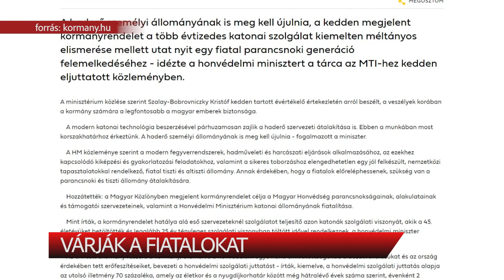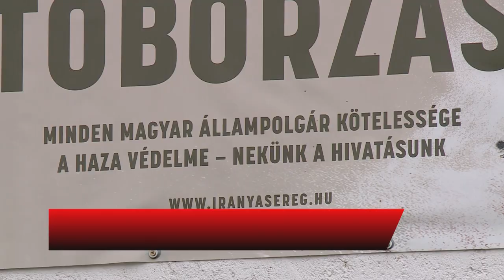Várják a fiatalokat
Gőzerővel folyik a toborzás a Magyar Honvédségnél. Mint ismert, január közepén a honvédelmi minisztérium rendeletben intézkedett a Magyar Honvédség megújításáról, a 45-ik életévüket betöltött és legalább 25 év szolgálati viszonnyal rendelkező katonák jó részét leszerelik. A honvédelmi miniszter az intézkedést azzal indokolta, a honvédségnek, most a fiatalok erejére van szüksége. Fejérben is várják a leendő bakákat.